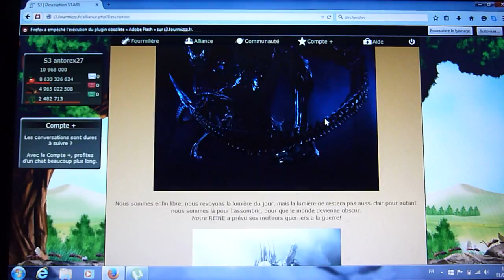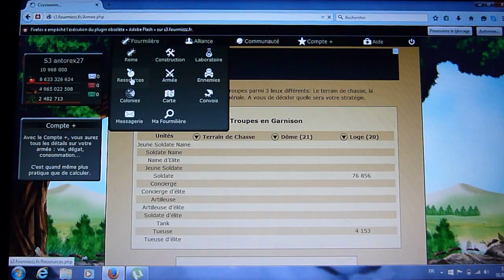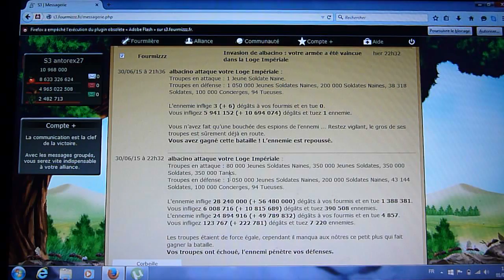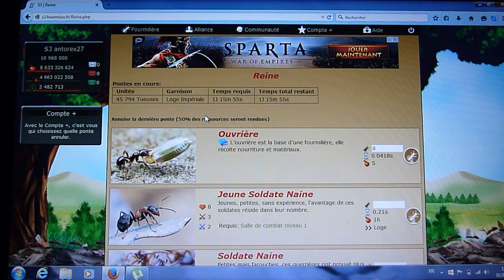Fourmizzz: Alliance (20 000 vues)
Yo tous le monde Petite vidéo de remerciement.
Venez me rejoindre sur fourmizzz